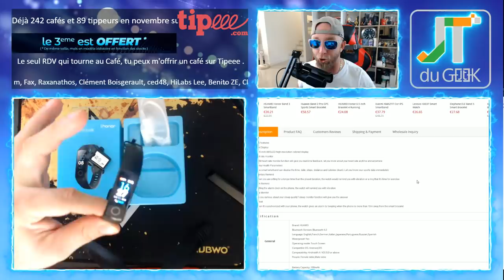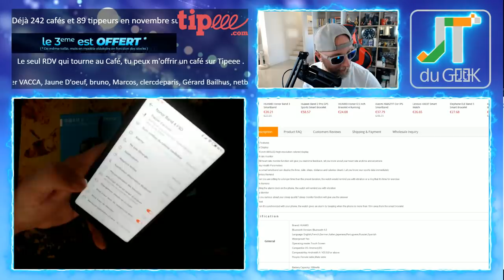Test Huawei Honor Band 4, tout ce qu'il manquait au Xiaomi Mi Band 3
Le huawei Honor band 4 pourrait être un Bracelet connectée de plus mais apporte un peu plus avec son écran couleurs Amoled qui affiche plus d'infos importante en gardant un prix serré sous la barre de 40€ voir moins de 20€ pour la version sport !